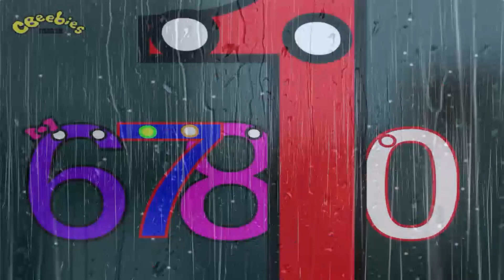Raining Episode ! NumberBlocks Intro But Numerator Numbers Version Song 1-10 Numerator Number Blocks